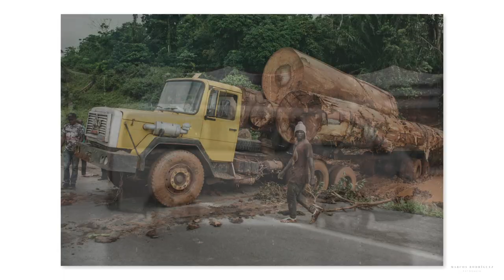COSTA DE MARFIL, UN VIAJE PARA RECORDAR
En noviembre de 2017 hice mi primer viaje a Costa de Marfil, digo el primero por sin duda no será el último, aunque por ahora sea el único. Sin duda lo que me encontré allí me marcó de un modo como nunca antes, demasiadas emociones encontradas para poder explicarlas con palabras. Aquí os dejo una pequeña muestra (pequeña para mí, tostón para vosotros ya que son 310 imágenes)
Intento con ellas mostraros sus costumbres, sus carencias, sus riquezas, en general, su día a día, y sus contradicciones, que no son pocas.
Un viaje de lo más recomendable para ver que aquí (y hablo en términos generales por supuesto) no sabemos lo que es vivir mal.
Espero que os guste, y muchas gracias.